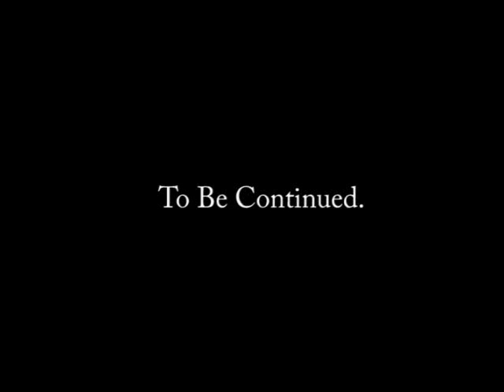Boogaboo Therapy (Part 1 of 3)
Description: Dr. Jose Matinez-Diaz at Florida Institute of Technology discusses a story he often tells as a teaching tool for Applied Behavior Analysis, The Story of Boogaboo Therapy.